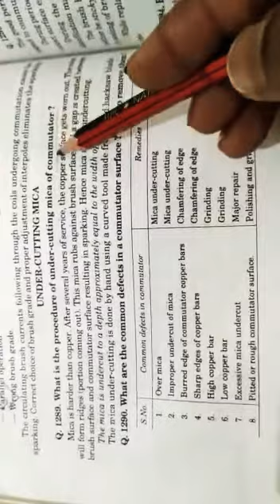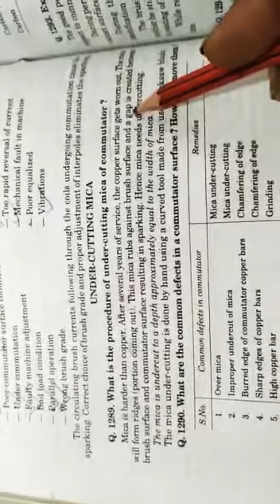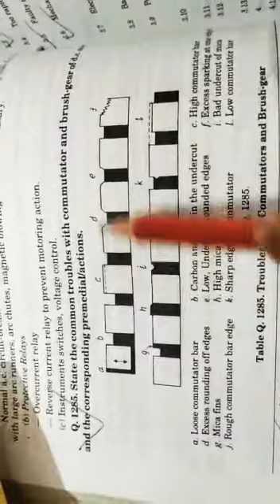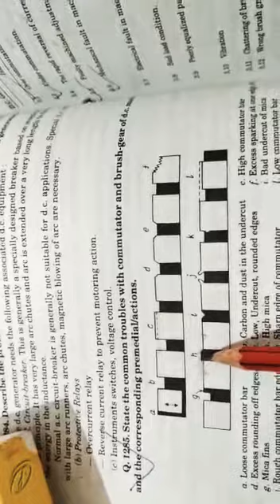Under cutting of Mica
Steps for under cutting